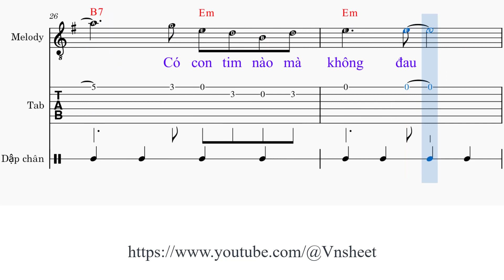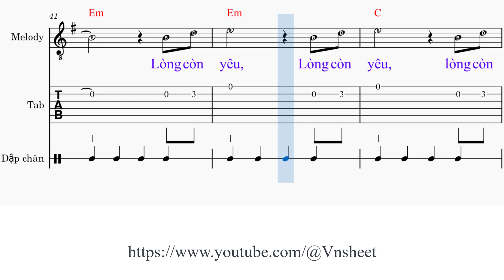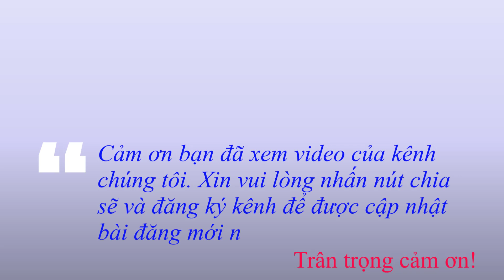sheet Con tim và nước mắt Tone nữ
Link đăng ký hội viên Con tim và nước mắt

1. Có ai trên đời mà [Em7] không yêu dù cho tình yêu chông gai
Có ai trên đời mà [Em7] không yêu dù cho tình yêu chua cay
Có ai trên đời mà [Am7] không yêu dù cho tình yêu không [Em7] bay
Có ai trên đời mà không yêu [Am7] dù cho lòng không tin ai
Tin ai tin [Bm7] ai, ôi biết tin ai giờ [Em7] đây

1. Có con tim nào mà [Em7] không đau vì chuyện tình yêu cho nhau
Có con tim nào mà [Em7] không đau vì chuyện tình yêu không bao
Có con tim nào mà [Am7] không đau vì chuyện tình yêu không [Em7] đâu
Có con tim nào mà không đau [Am7] Vì chuyện tình yêu tan mau
Yêu nhau, yêu [Bm7] nhau, ôi biết bao nhiêu khổ [Em] đau

ĐK: Lòng còn [Em7] yêu, lòng còn yêu, lòng còn yêu tình thì còn [Bm7] thiếu
Lòng còn [Em7] yêu, Lòng còn yêu, lòng còn yêu, đớn đau cũng [Bm7] nhiều
Lòng còn [Em7] yêu, Lòng còn yêu, lòng còn yêu, tình thì nhiều [Am7] thêm
Và buồn đau, và buồn đau, và buồn [Bm7] đau nước mắt bể [Em7] sầu

3. Vẫn hay yêu là nguồn [Em7] thương đau mà sao lòng ta không quên
Vẫn hay yêu là nguồn [Em7] thương đau mà sao tình yêu tăng thêm
Vẫn hay yêu là nguồn [Am7] thương đau mà sao lòng ta không [Em7] yên
Vẫn hay yêu là nguồn thương đau [Am7] mà sao lòng yêu như điên
Yêu trong thương [Bm7] đau, ôi nước mắt trong bể [Em7] sầu

Con tim và nước mắt,
sheet  nhạc Con tim và nước mắt,
sheet  Con tim và nước mắt,
sheet  nhạc Con tim và nước mắt tone nữ,

Con tim va nuoc mat,
sheet  nhac Con tim va nuoc mat,
sheet  Con tim va nuoc mat,
sheet  nhac Con tim va nuoc mat tone nu,
sheet  Con tim va nuoc mat tone nu,
Vnsheet,